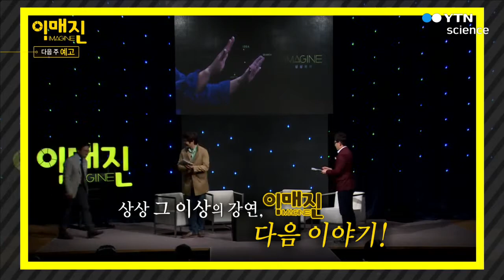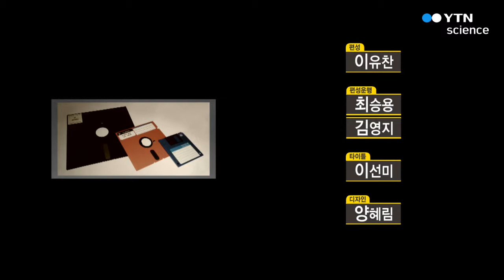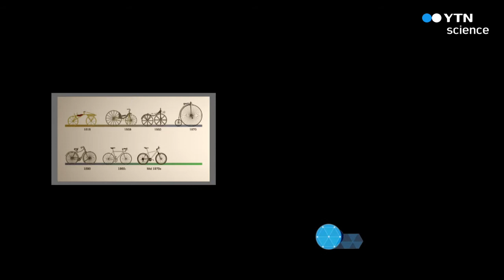이매진 SF영화와 시간 여행 박상준, 서울SF아카이브 대표·이종필, 고려대학교 전기전자공학부 BK사업단 연구교수